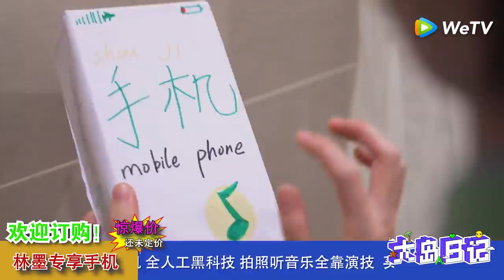Lin Mo's Vlog: A Sacrifice for Art~ Lin Mo's Hilarious Image~ 林墨假发+红配绿装扮爆笑登场~ | 大岛日记